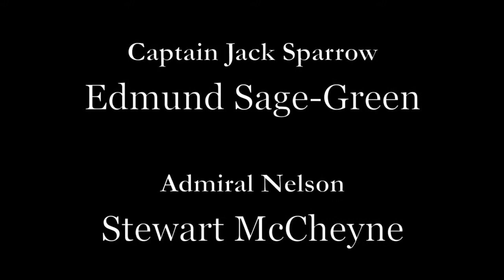The Admiral's Golden Scope2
A video created to showcase the costume work of Louise Allberry and Lauren Isles for their final exhibition of their Costume Production Degrees.